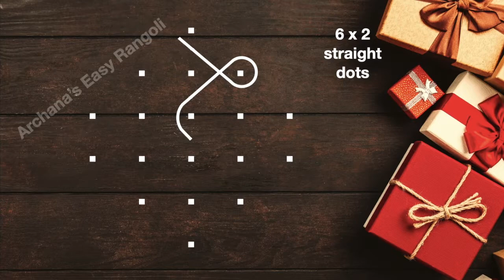Simple Sikku Kolam 6x2 dot | Easy Muggulu | Beginners Simple Rangoli | Pick your own | by Archana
Episode:177
Hi friends!!!